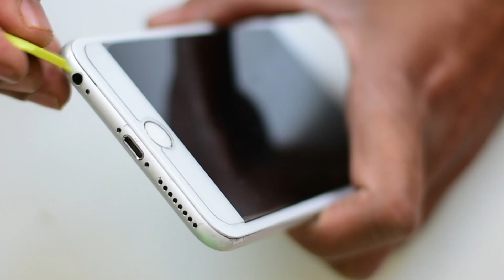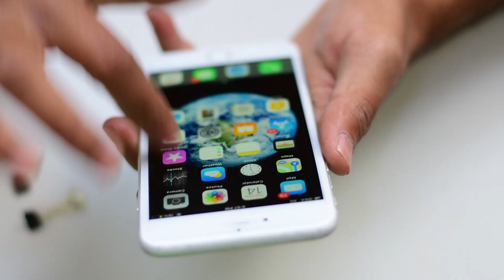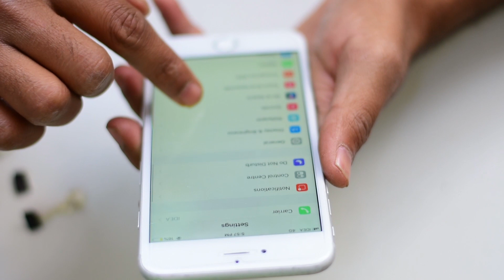How To Replacement IPHONE battery at home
Dissemble iPhone at home